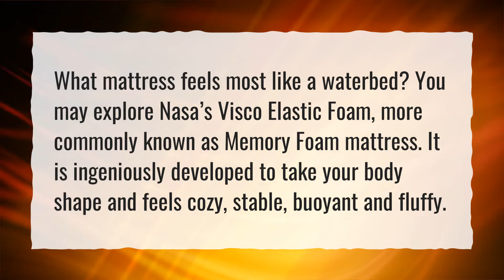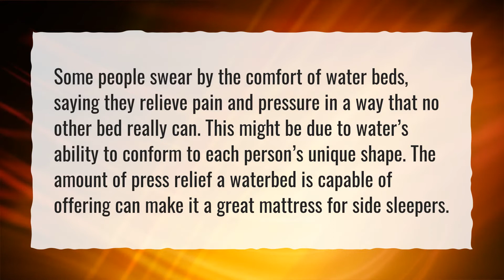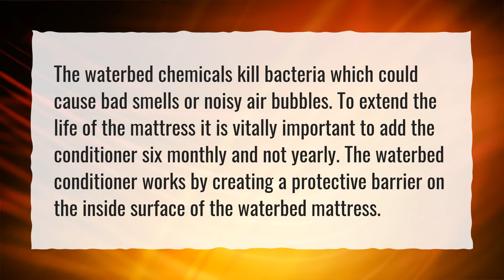How long does a waterbed mattress last?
More About Waterbed • How long does a waterbed mattress last?